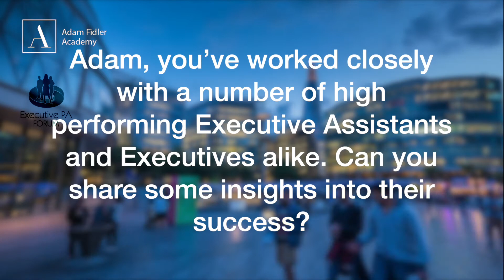Adam Fidler's Global Summit - Questions with EA Coach and International Speaker Adam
Adam Fidler speaks about his upcoming Global Summit 25.05.21

Adam explains the benefits of why he is delivering this timely training now and how you will be ready to move forward as a Transformational Executive Assistant as a result of joining us on the day.

Here, he outlines why he is hosting it now, and how EAs and PAs the world over will benefit from this timely and unrivalled training.